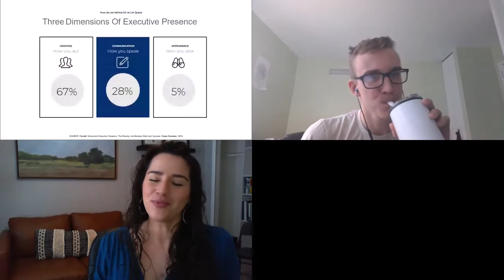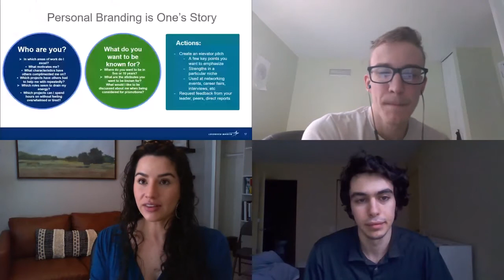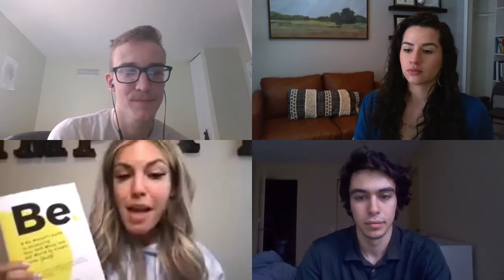Building Brand: Promoting in a Pandemic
Nowadays it seems like everyone is talking about the covid-19. How can use the pandemic to your advantage to market your company? Learn those marketing strategies here and learn tips and tricks for creating your own personal brand to market yourself to the business world.